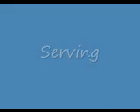Lacy Miyahira's highlight film.WMV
I'm #4, #8, and #10. I ran a 6 2 during high school and play Right Side and Outside Hitter this season for club.